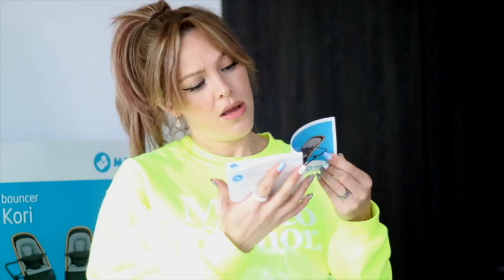¡Listos para recibir a nuestro bebé! ▪️ Erika De La Rosa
¡Dante está a nada de llegar y no descansamos hasta dejarle el cuarto PERFECTO! Obvio esto sólo fue posible con la ayuda de mis amigos de MaxiCosi que me enviaron lo que tanto necesitaba ❤️

Les dejo mi reseña de los tres productos:

¿Por qué son confiables?
-Son de una marca reconocida e internacional
-Cuentan con las normas de seguridad
-Tienen garantía con el fabricante
-Productos con durabilidad

¿En dónde puedo conseguirlos?
-Liverpool
-Palacio de Hierro
-BabyValue

¿Qué los diferencia de otras marcas?
-Compactos y fáciles de plegar
-Diseño innovador
-Adaptables
-Seguridad para el bebé
-Fáciles de usar
-Cumplen con las normas de seguridad
-Cómodos
-Telas removibles y lavables
-Garantía

¿Por qué los recomiendo?
-Me gustan los productos que se que son seguros para usarlos y que mi bebé va a estar muy cómodo
-Que son fáciles de usar y guardar porque cuando eres mamá la practicidad y facilidad lo es todo
-Diseños innovadores y funcionales

Facebook e Instagram: @erikadlarosaactriz

¡Mil besos!